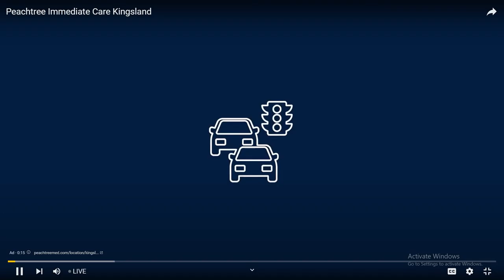SWFL Bald Eagles 01/03/2023 06:18